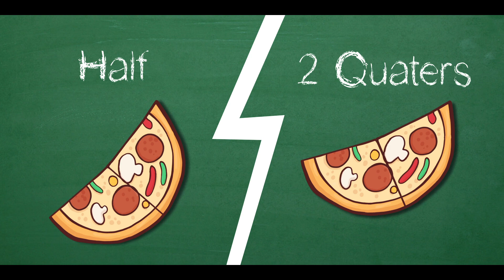The Pizza Math Song - Introducing Fractions | Learning Song For Kids | Crusty Slice Cartoon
Join Math Toonz on an exciting adventure and let's eat pizza! Yummy Yummy! This song is a fun way to learn math and introduce fractions to kids. Find out what Crusty Slice the pizza can teach children in preschool and kindergarten about mathematics through this educational song. With its unique flair, grade school children and families will enjoy hearing music with a diverse Caribbean vibe!

Math Toonz is an exciting world of groovy, fun, and memorable learning songs for kids! We offer a journey where learning becomes an adventure, making education a joyful experience for little ones. Whether in preschool, daycare, kindergarten, at home, in the classroom, or on the go, our videos are thoughtfully created to capture children's attention (and perhaps even adults'), making learning a blast.

Lyrics:
Pizza Pizza Pizza
Who wants a slice of pizza
Me
Pizza Pizza Pizza
Me

When we share a pizza
It's no longer a whole number
If you take half, it's the same as two quarters
It's more about fractions than algebra
Now tell me, who wants, who wants a slice of pizza

Animation & production: Wilson Guillaume & Sandie M
Voice 1: Monica Morency
Voice 2: Millicent Chimonyo-Ntubi
Children's voices: Félicia, William, Adèle & Elsa
Piano: Schadrac Faustin
Drum: Lucio Cheli
Bass: Marvin Masok
Violon & pizzicato: Felipe Harder
Mixing & Mastering: Jaitay
Music Production: Monica Morency